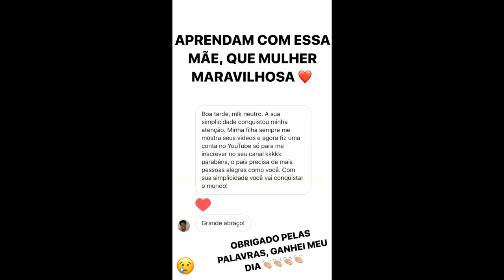COCIELO E TATA BRINCANDO COM A LAGOSTA + EMOCIONADO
CanalCanalha

Snap: cocielo